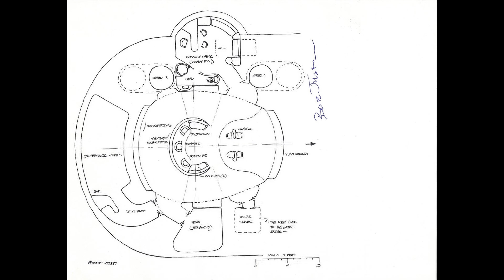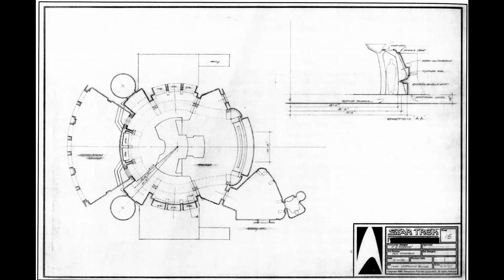CRUSTAL B 2 0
Its the rest of your LIFE! MARS ROVER, MODEL, 2, PRINTS, 2, STAR TREK, POSTER, PRINTS, 2, MARS ROVER, JUPITER 2, STAR TREK, 2, 3, 4, 5, 6,